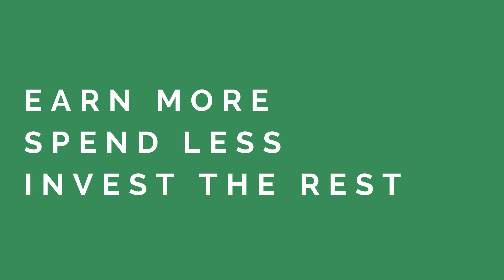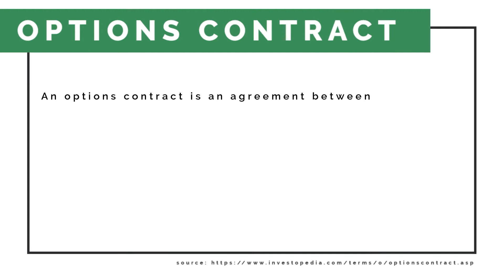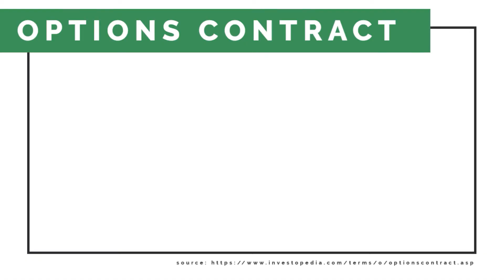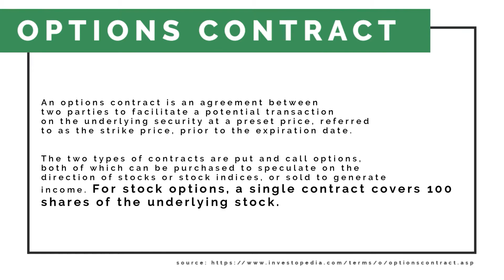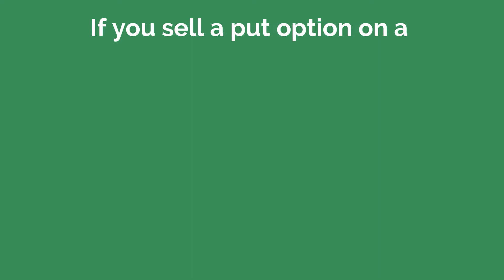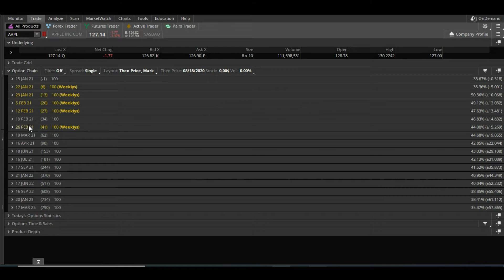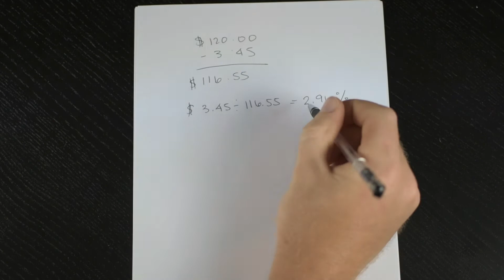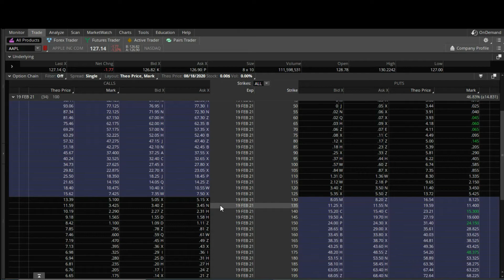Reducing Risk and Making Money by Selling Put and Call Options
Selling put and call options is a great way to reduce risk and make money. Options contracts are one of the most powerful tools that an investor can use to make money and achieve an outstanding ROI. But, trading options does not come without risk and selling options for beginners is a daunting task.

As long-term value investors, we follow strict guidelines that have helped us to successfully use options trading to achieve a 40% return on our portfolio while reducing our risk.  Selling options is a great strategy for beginners as it allows you to dip your toes into a position while producing income and reducing risk.

In this video, we discuss the value of using options, share the rules that we personally use to protect ourselves from risk and the pitfalls to avoid.  We do our best to explain different options strategies with examples and discuss the different options strategies that we use.  These two very simple options strategies, the covered call and the cash-secured put are amazing at producing fantastic returns, generating monthly income, de-risking portfolios and allowing you to participate in overvalued companies like Apple stock in 2021!

Remember... earn more, spend less, invest the rest!

Acknowledgements:
Stock Music

Stock Photos
Photo by Andrea Piacquadio from Pexels
Photo by Alexander Mils from Pexels